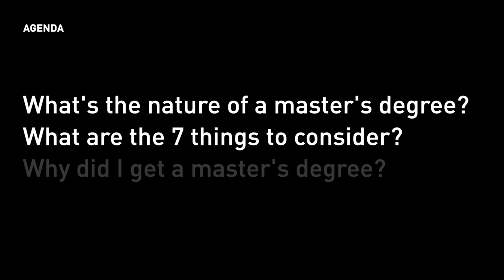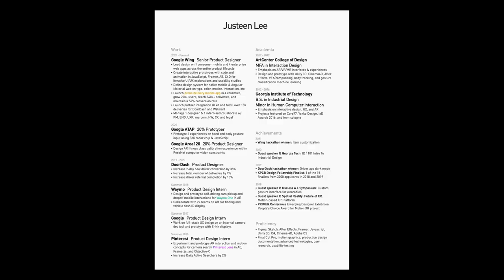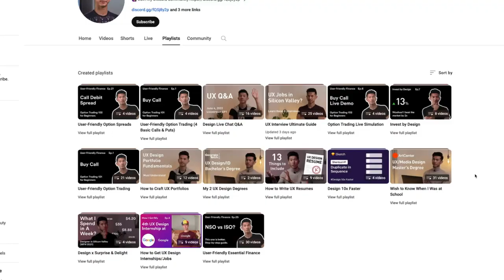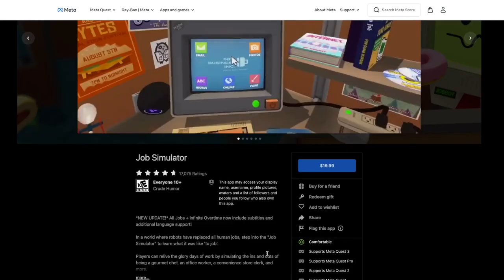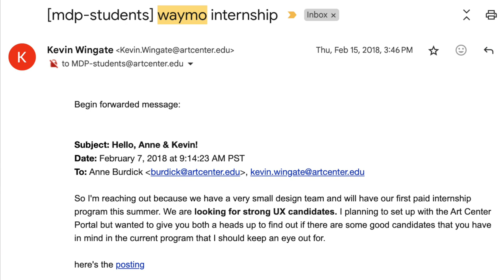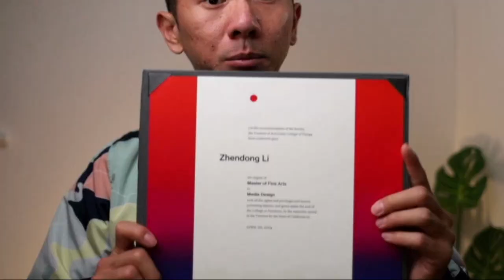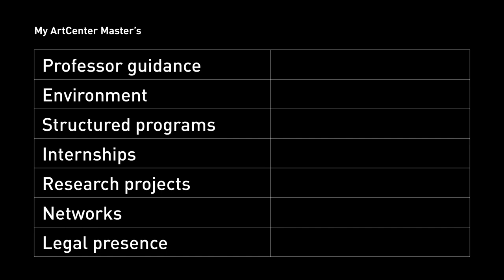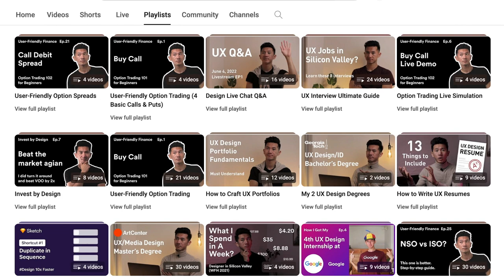7 things to consider before doing a UX master’s and grad school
In this video, I'll address the crucial question: Is a master's degree truly necessary? Short answer is no...but we explore 7 essential factors that could help you decide in this comprehensive breakdown.

0:00 Intro
1:35 First principle: the nature of UX master's degree
4:01 7 things to consider for UX master's degree
4:15 thing 1
5:40 thing 2
7:12 thing 3
7:53 thing 4
8:39 thing 5
9:18 thing 6
11:28 thing 7
12:37 Why I got a master's degree?
14:33 My ArtCenter master's degree breakdown

If you'd like this worksheet I mentioned in the video:
2. Leave a genuine comment in this video :)

🤑 Join Robinhood with my link for free AND get a free stock!
✂️ Description (some) by Chat GPT 3.5. If something feels weird, that's why

Design thinking is a superpower and let's design a better future.